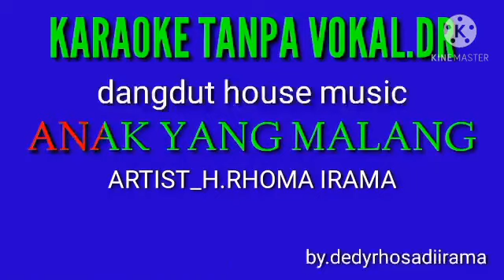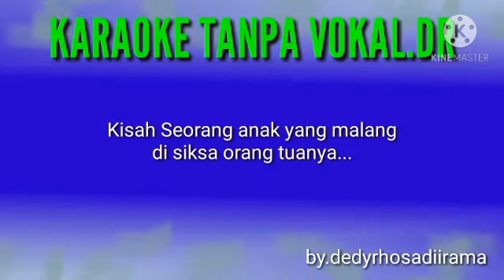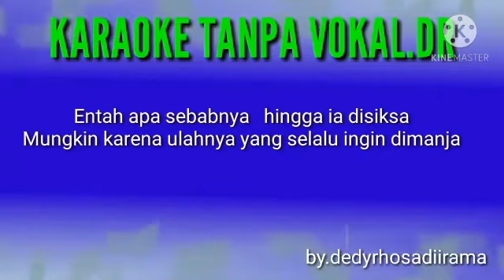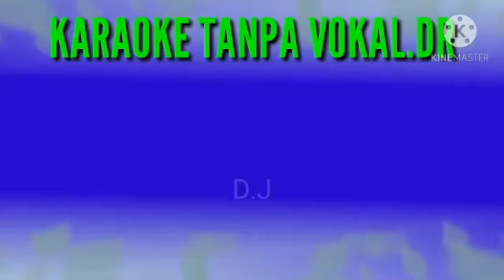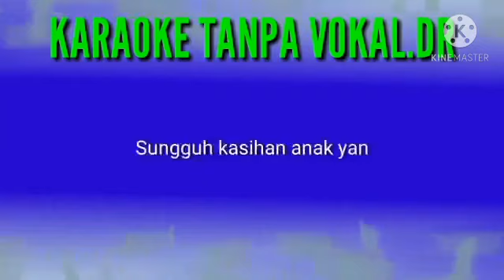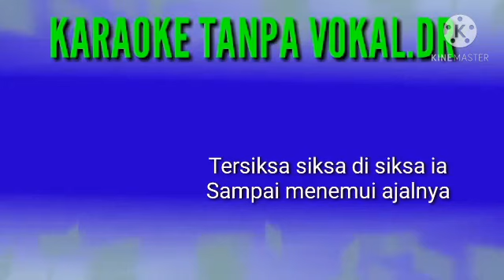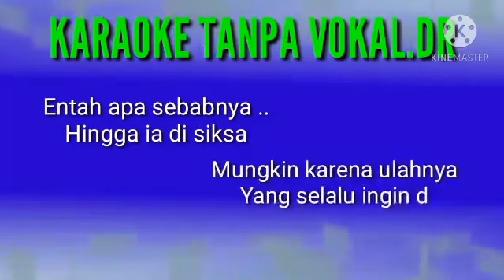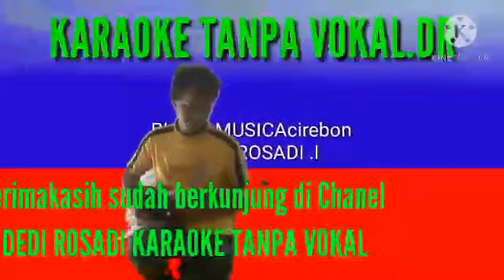ANAK YANG MALANG DISCO ROMA IRAMA / DEDI ROSADIKaraoke Tanpa Vokal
tanpa vokal
dedi karaoke
DEDI KARAOKE
dedi karaoke tanpa vokal
DEDI ROSADI KARAOKE TANPA VOKAL
#, dedirosadi
DEDI ROSADI

wassalam
by dedy rosadi irama
RHOSAMUSICA CIREBON